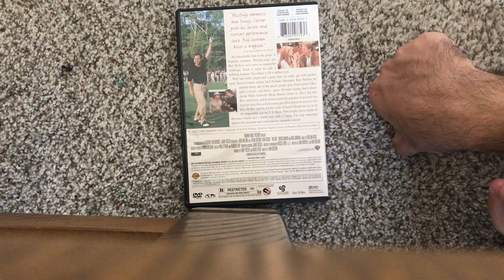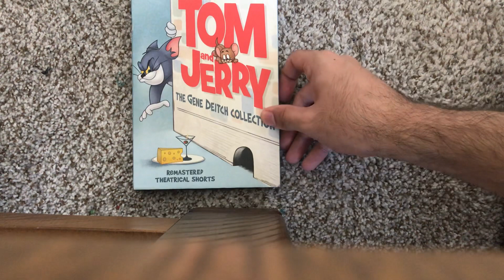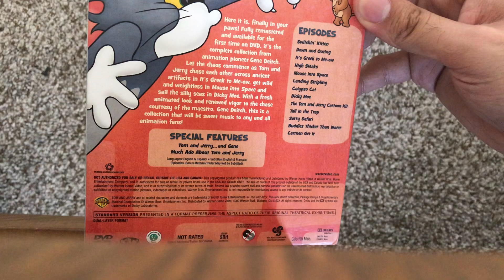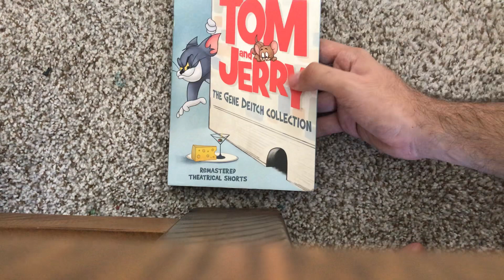DVD update for April 12, 2023